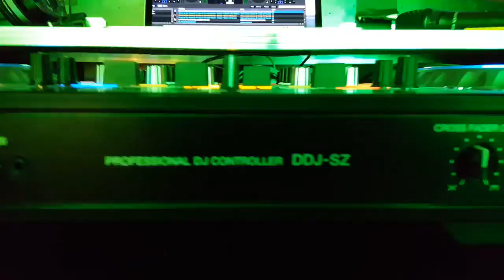Yes Prep Prom 2016 with DJ Freddy B & Stage Directions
Production for Yes Prep by Stage Directions mixing by DJ Freddy B